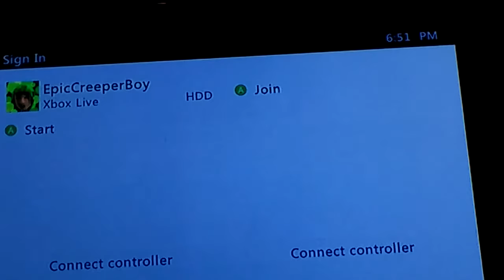Gaming with bro!